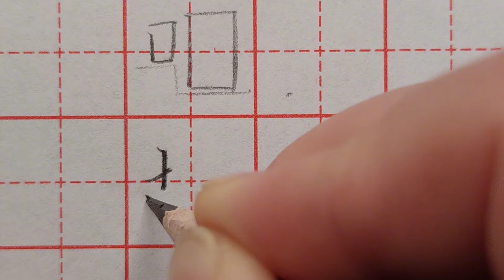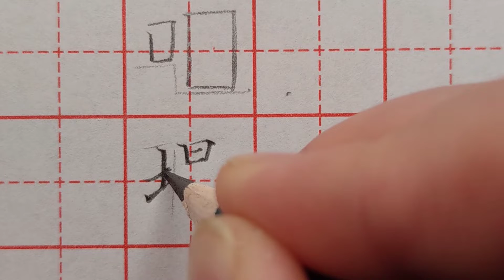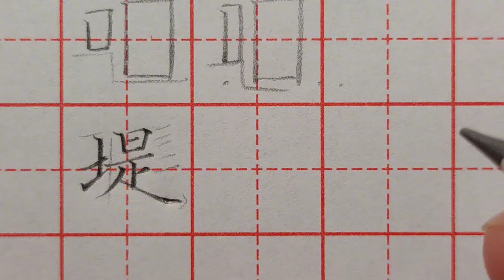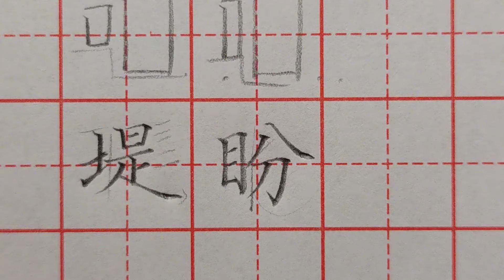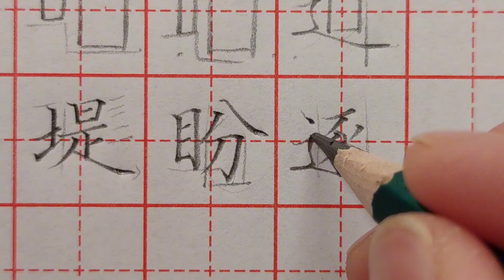想要练好字，一定要会分析汉字结构！听老师讲解堤、盼、逐字写法